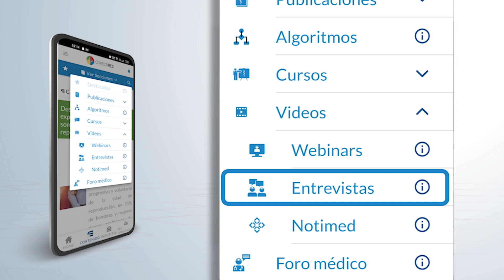Dupilumab disminuye las exacerbaciones en pacientes con EPOC e inflamación tipo 2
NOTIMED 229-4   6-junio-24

Los resultados de un ensayo clínico aleatorizado, fase 3 y controlado por placebo mostraron que dupilumab, un anticuerpo monoclonal contra las interleucinas 5 y 13, disminuye las exacerbaciones y mejora la función pulmonar en pacientes con EPOC e inflamación tipo 2 por lo que podría ser una opción adecuada en pacientes que continúan con exacerbaciones a pesar del uso de terapia estándar máxima.